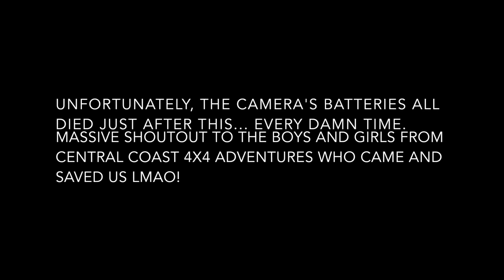Testing out Jaiden's new 120 Series Prado!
Hey guys! Welcome to the video!

In this episode, we took out the GU Patrol and Jaidos' new 120 Series Prado out for a shake down at Morrisett, and we got into a little trouble haha!

Credits:
-Connor Stanley; Camera dude (Dude-ett?)
-Jaiden "Jaidos" Brazier; Tryna Keep up!
- The boys; well, moral support x

I do not own the soundtrack used in this video, all credit goes to the original artist and, or producers. if it needs to be removed, please email me at to have it removed as soon as I can, thank you :)